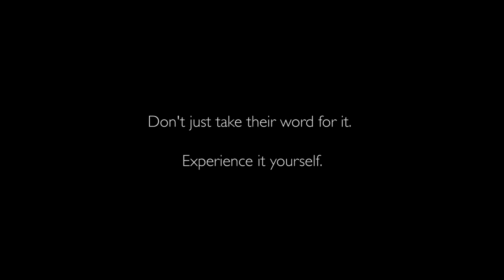Mississippi College. Experience it for yourself.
At Mississippi College, students are more than just a number. They are challenged academically and pushed to become the best, most Christ-like version of themselves. Mississippi College is a place where relationships are made, where community is built, and where people can invest in you. Mississippi College is home.